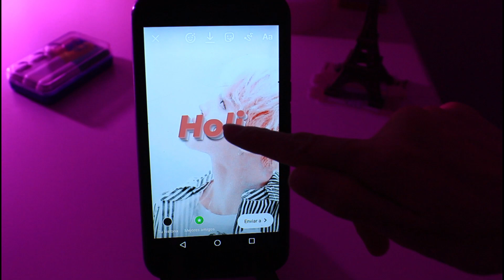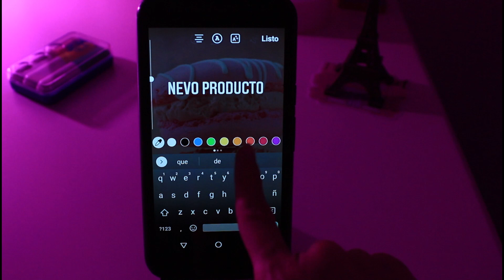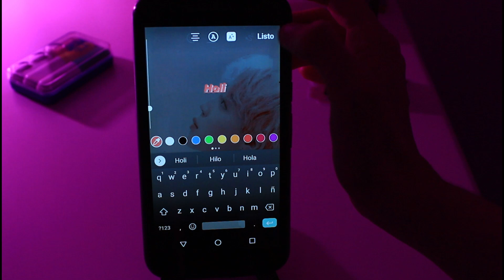🩸 CÓMO USAR EL SELECTOR DE COLOR DE STORIES EN ANDROID 🩸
🩸QUIERES PONER CUALQUIER COLOR DE LETRA EN LAS STORIES DE INSTAGRAM USANDO EL SELECTOR DE COLOR  DE LA FOTO??🩸

HOLA AMIGOS CÓMO ESTÁN EN ESTE VÍDEO LES VOY A EXPLICAR COMO SACAR EL COLOR PICKER O EL SELECTOR DE CUALQUIER COLOR DE LA FOTO PARA CAMBIAR EL COLOR DE LA LETRA EN LAS HISTORIAS DE INSTAGRAM EN ANDROID.